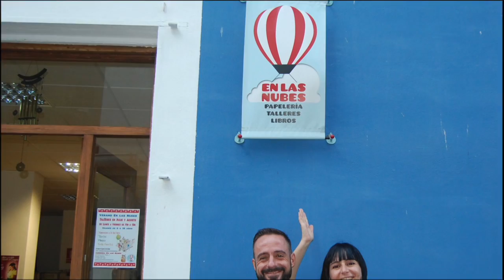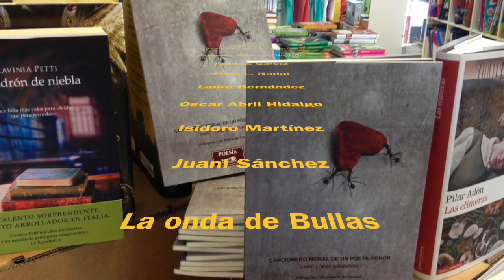David Lopez Sandoval y su "Cancionero moral de un poeta menor" En Las Nubes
David López Sandoval presentó En las nubes su nuevo poemario "Cancionero moral de un poeta menor", editado por Raspabook. David estuvo acompañado de Ángeles Blanco Olmedo que hizo de maestra de ceremónia y los músicos Fidel L. Nadal, Marcos García Pérez, Laura Hernández, Oscar Abril Hidalgo e Isidoro Martinez que junto a David musicalizaron los poemas del "cancionero". Un guiño al Siglo de Oro en el Siglo XXI. En las nubes quiere agradecer a todos los artistas y asistentes al evento por hacernos pasar una noche muy especial con Poesía y Música en mayúsculas fundidas en una. Gracias a Jose Manuel Fernández (Josekopero) por cedernos sus imágenes y a Juani Sanchez y la Onda de Bullas por su apoyo y divulgación de estos eventos.